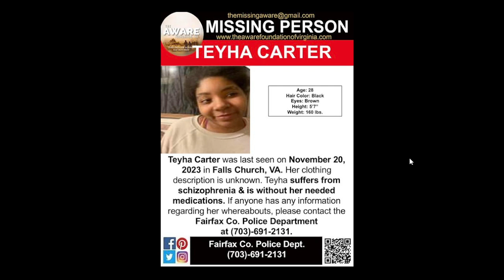28 YEAR OLD TEYHA CARTER IS MISSING FROM FALLS CHURCH VIRGINIA. HELP BRING HER HOME SAFE!!!!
GO SUB UP TO MY PARTNER IN COVERING REAL CRIME STORIES!!!

ALCOHOLICS ANONYMOUS